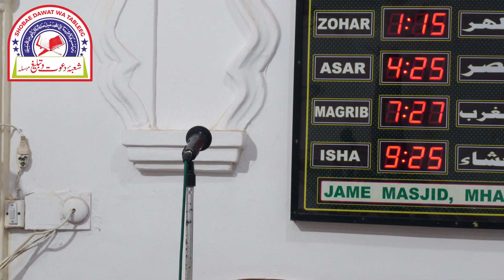DEEN E ISLAM KI KHUSUSIYAT